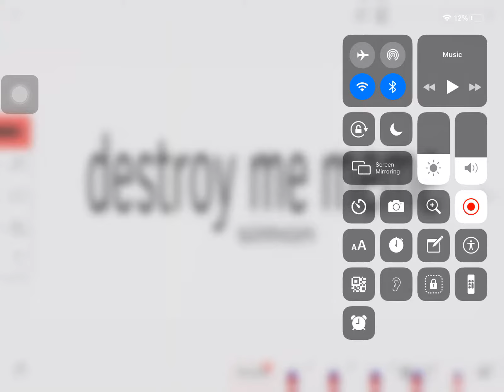Destroy me meme